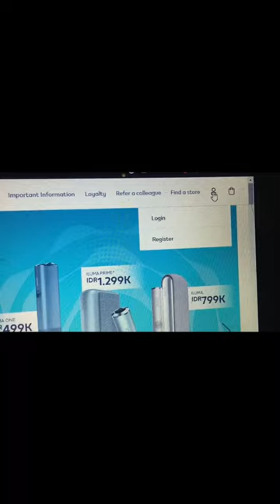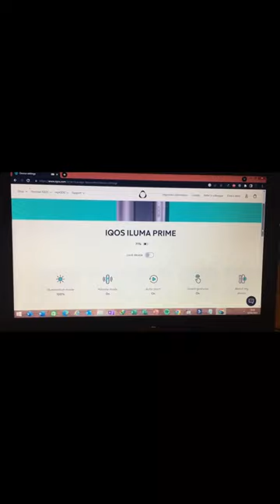Iqos Iluma Prime - How To Manual Heating Settings Iqos iluma Prime